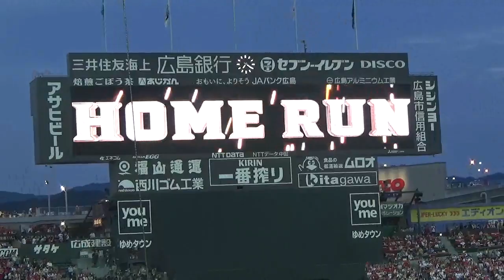【ASG第2戦】予告投球!? バウアーvs万波中正【4回表】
2023年7月20日。マイナビオールスターゲーム　第2戦
MAZDA Zoom-Zoomスタジアム広島
横浜　バウアー対日ハム万波の対決